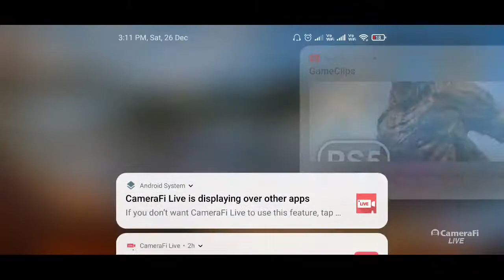Pubg Mobile Live | Kya Bolti Public? ( Let's Grind ) | road to 1k #33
JUST GIVE SOME LOVE❤ ┉┉┉┉┉┉┉┉┉┉┉┉┉┉┉┉┉┉┉┉┉┉┉┉┉┉┉┉┉┉┉┉┉┉┉ . The channel is no way Responsible for any Misuse of the information. ▬▬▬▬▬▬▬▬▬▬▬▬▬▬▬▬▬▬▬▬▬▬▬▬▬▬▬▬▬ Enjoy your time on stream Thank you For Supporting Love You Guys 💟 ▬▬▬▬▬▬▬▬▬▬▬▬▬▬▬▬▬▬▬▬▬ Thank You. ! Chat Rules The following are not allowed :- 👉🏻Self-Promotion 👉🏻Bullying/Racism 👉🏻Swearing 👉🏻Negativity & Rude Behavior 👉🏻Politics, Religious talk, and Drama 👉🏻Impersonation of other users 👉🏻Inappropriate/sexual comments 👉🏻Sharing of personal info Note: This Stream is Family Friendly Tags: pubgmobilelivestream pubgmobilelivehindi pubgmobileliveindia pubgmobilelivetelugu pubgmobilelivestreaming pubgmobilelivepakistan pubgmobilelive room pubgmobilelive lite pubgmobilelivecustomrooms pubgmobilelivehind pubgmobileliveinkannada pubgmobileliveintelugu pubgmobilelivekannada pubgmobilelivestreamcustomroomucgiveaway pubgmobilelivestreamwithoutpc pubgmobilelivestreamintelugu pubgmobilelivetamil pubgmobilelive1vs4 live pubglive pubgmobile erangle2.0update pubgmobileupdateafterban pubgmobileseptemberupdate pubgmobilestream Pubgmobilecustomroom season15royalpassgiveaway pubgmobilelive pubg lite pubg mobile lite pubg download download pubg mobile pubg apk pubg mobile apk update pubg mobile pubg update pubg mobile game pubg game pubg mobile hack pubg download pubg mobile lite pubg lite download pubg mobile download apk pubg mobile india pubg mobile app pubg mobile play pubg pc pubg mobile pc pubg mobile uc pubg uc best mobile for pubg pubg mobile redeem pubg redeem pubg mobile season 13 pubg mobile redeem code 2020 pubg mobile new era pubg mobile apk download 2020 pubg mobile which country app pubg mobile 1.0 update download pubg mobile obb file download 2020 pubg is chinese app pubg mobile is chinese app pubg mobile redeem code today pubg mobile apk 2.0 pubg mobile lite pubg mobile lite new update 2020 pubg mobile lite update 0.19 0 pubg mobile redeem code free 2020 pubg mobile new era download pubg mobile 0.18.0 update pubg mobile 1.0 update apk midasbuy pubg mobile lite is pubg mobile a chinese game pubg mobile lite obb file download 2020 pubg mobile apk obb download 2020 pubg mobile 1.0 india banned apps pubg mobile pubg mobile made by which country pubg mobile live custom rooms, pubg mobile live stream, pubg mobile live custom, pubg mobile live video, pubg mobile live room, pubg mobile live india, pubg mobile live telugu, pubg mobile live dynamo, pubg mobile live antaryami gaming, pubg mobile live app, pubg mobile live alpha, pubg mobile live all, pubg mobile live advanced custom rooms, pubg mobile live antaryami, pubg mobile live athena, pubg mobile live alpha clasher, pubg live mobile pubg mobile, pubg mobile live blackpink, pubg mobile live bangladesh, pubg mobile live band, pubg mobile live bindass kavya, pubg mobile live banned, pubg mobile live bc, pubg mobile live bangla, pubg mobile live beta, pubg mobile live custom room uc giveaway, pubg mobile live custom rooms india, pubg mobile live carryminati, pubg mobile live comedy, pubg mobile live channel, pubg mobile live chat, pubg mobile lite live c, pubg mobile live download, pubg mobile live download play store, pubg mobile live dynamo gaming PUBG MOBILE 2018